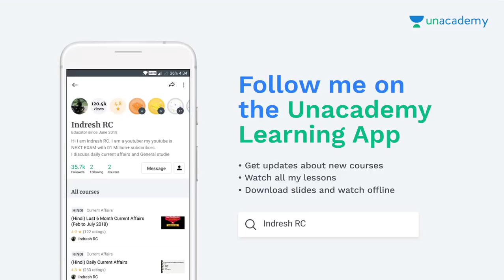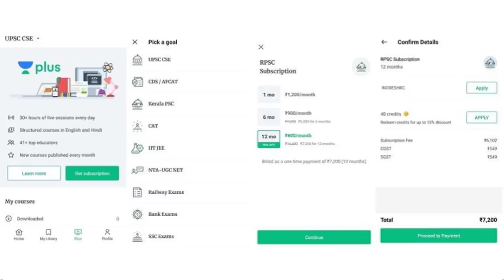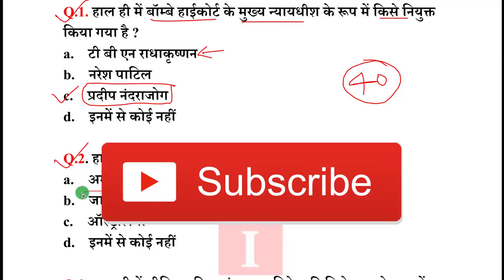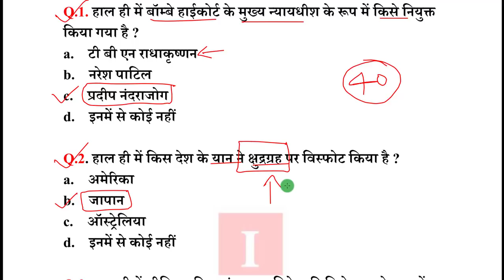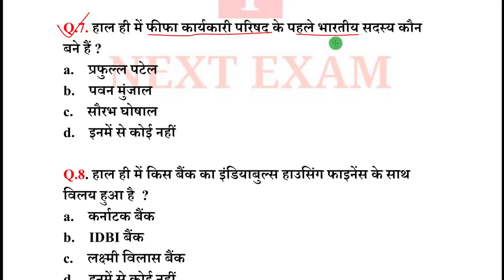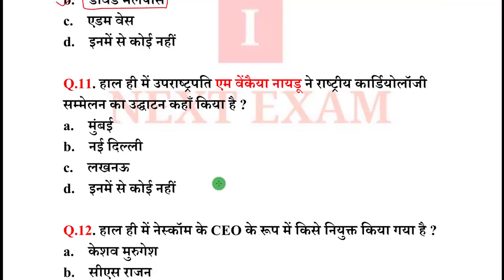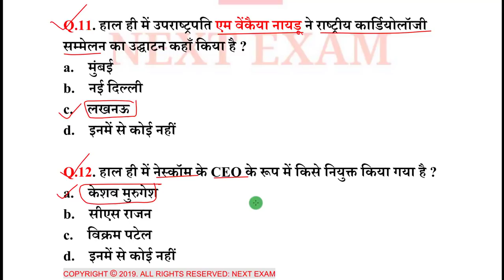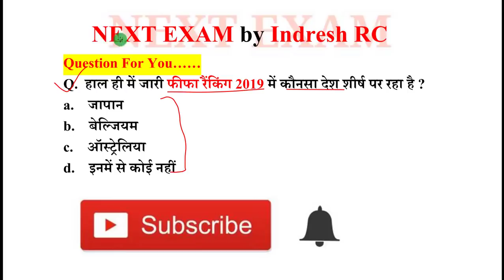Next Dose #391| 07 April 2019 Current Affairs | Daily Current Affairs | Current Affairs In Hindi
07 April 2019 Current Affairs.

NEXT EXAM
nextexam